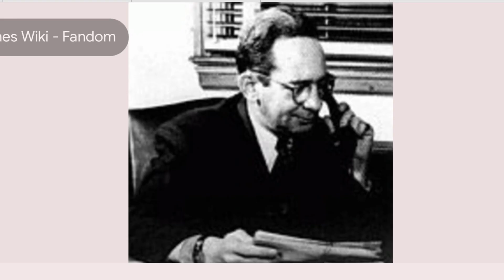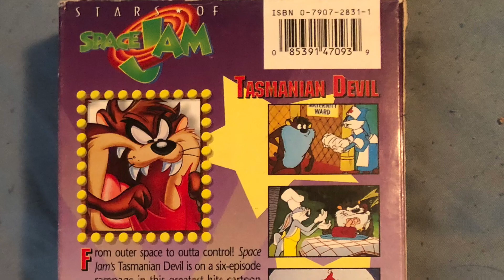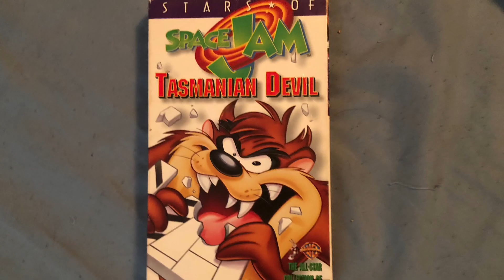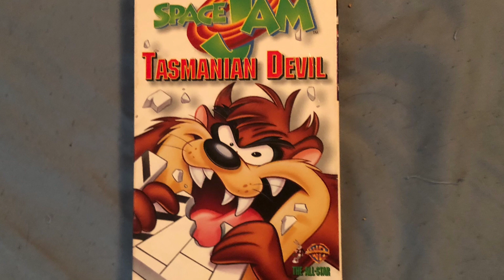Waddle’s vcr- the Tasmanian Devil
Today on the vcr, we look at a tape of the Tasmanian Devil.

See first season of vcr’s here.